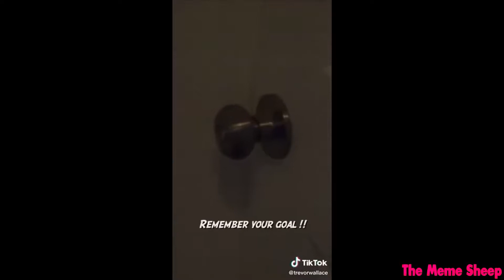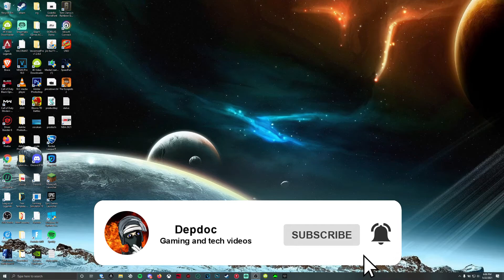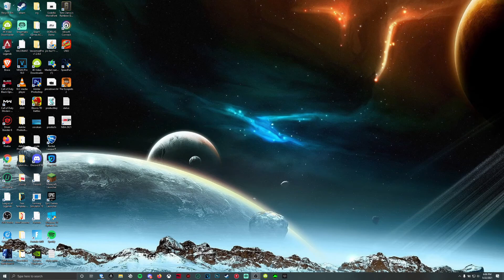A Good Zombie Movie?- Army Of The Dead Honest Review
I enjoyed this movie and i hope you guys watch it its available on Netflix and in theaters